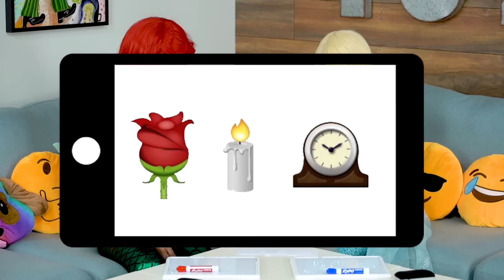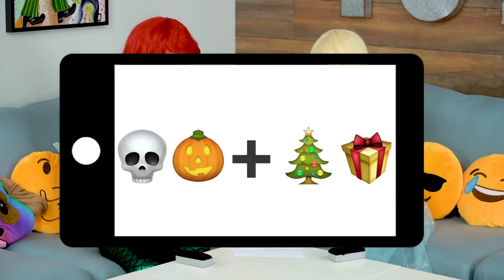BELLE AND BEAST VS GASTON IN BOYFRIEND TAG. (From Beauty and the Beast) Totally TV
Who Knows Belle Better, Gaston or the Beast? Who will be Belle’s Boyfriend?

With characters from Beauty and the Beast Belle from Beauty and the Beast, Aaron Groben as Beast (Prince Adam in real life), and Adam Rodney as Gaston.